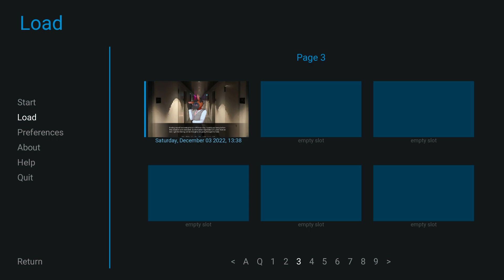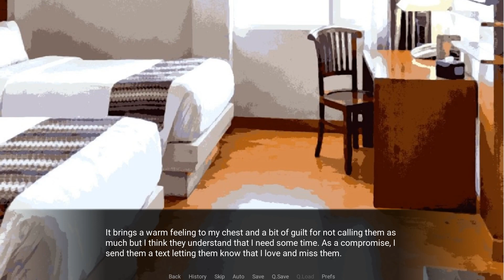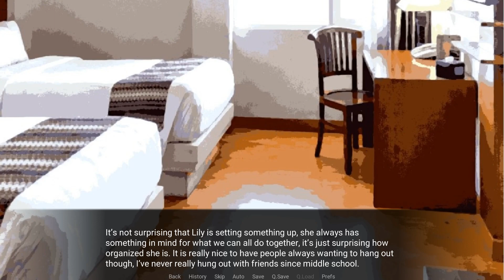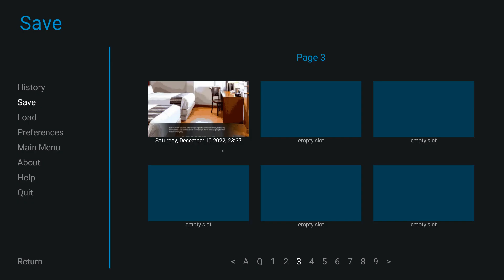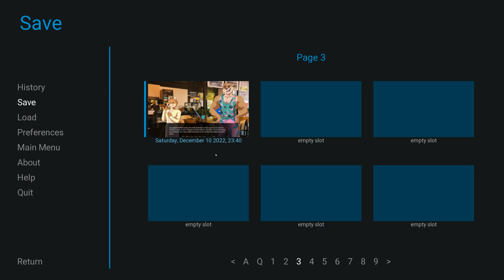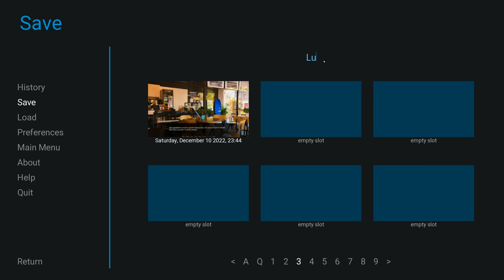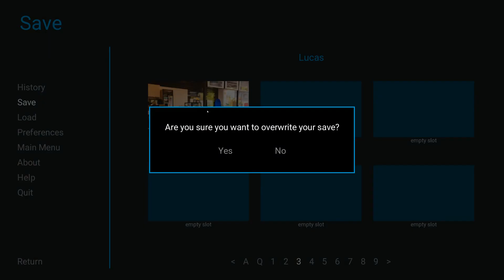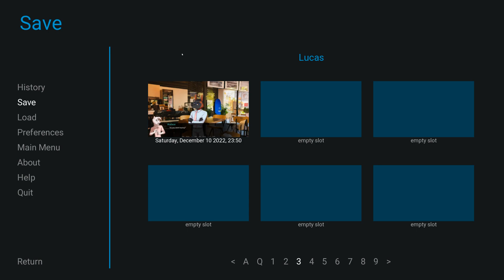Does Lucas Have a Wild Side?- Violet Memoir| Lucas' Path #10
In the hallway with Lucas, Wallace gets a little glimpse of what his friend could be like under that cold exterior...

Off we go again to that restaurant that deals in fish!

Violet Memoir is a furry visual novel on itchio!